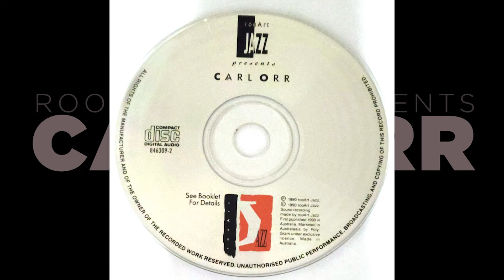rooArt Jazz presents Carl Orr (1990) (Full album)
Guitars - Carl Orr
Tenor and Soprano Saxaphones - Craig Walters
Acoustic and Electric Bass - Alexander Hewitson
Drums – Bill Motzing, Jr.
Piano and Synthesizers – Kevin Hunt

Recorded and mixed at Paradise Studios, Sydney, Australia, 1990.

Engineer – Nick Mainsbridge
Producer – Phil Rigger and Phil Beazley for Fineline Productions

Real Live Girl  0:00
Remember Me 03:30
Question Without and Answer 12:00
If you want it, come get it  17:17
Mahavishnu 21:44
When I don't See You 28:43
Resonances 35:35
Ride the Elephant 38:54
How Can I Say 42:31